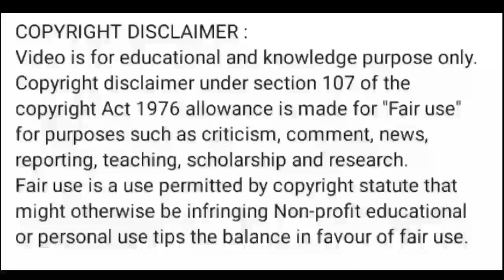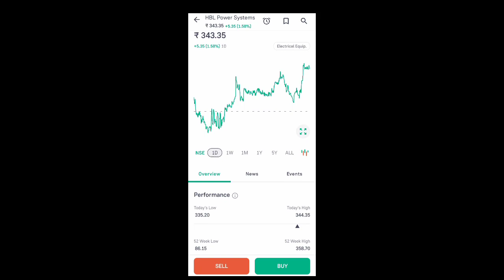hbl power share news today l hbl power share price today l hbl power share latest news today